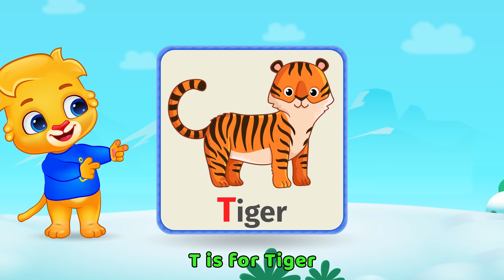Learn ABC Letters for Children | ABC Tracing and ABC Song with A for Apple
🤩 Fun nursery rhyme to teach your kids ABC tracing and letter writing. ✏️ Learning the alphabet and ABC tracing is one of the hardest things children can do. 🌟 Learn ABC letters with Lucas and Ruby, they will sing A for Apple, B for Ball all the way to z. 📌 Children get to learn A to Z alphabet.

Help toddlers, preschoolers, and kindergarteners learn to say and write the English alphabet with Lucas 🦁 and Rudy 🐰! Children find it easy to memorize when listening to nursery rhymes, and with the on-screen letter tracing visuals, they can learn ABCD letters and practice tracing while singing, too! ✔️

This alphabet tracing for preschoolers video is a great way to start or continue your child’s education. 🎓 They’ll have fun learning ABC and letters from Lucas and Ruby. 🥇 Uppercase tracing and the ABCs have never been easier! 📖 ABC song for children helps kids learn to trace and learn. 👉 Hope your kids will love it!

🎯 RV AppStudios is dedicated to creating free teaching materials for kids. 🌎 Make learning easy with our educational apps, and nursery rhymes, and kids' songs. 🔥